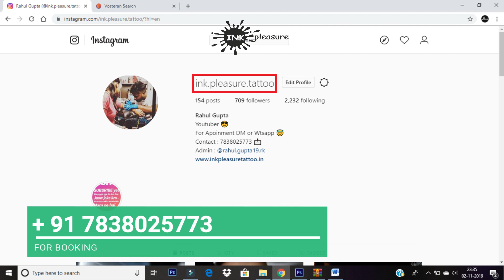best tattoo kit for beginners | kit by RAHUL GUPTA| IN HINDI